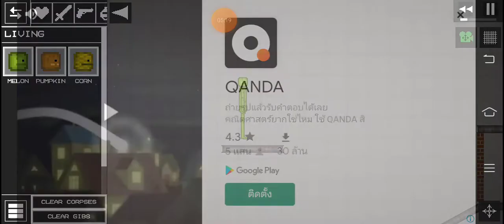melon playground the plane